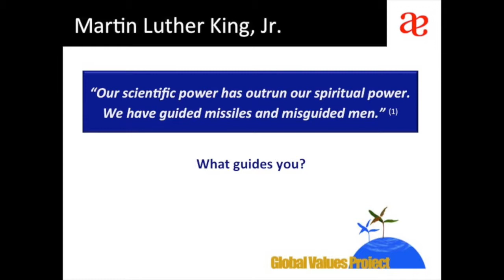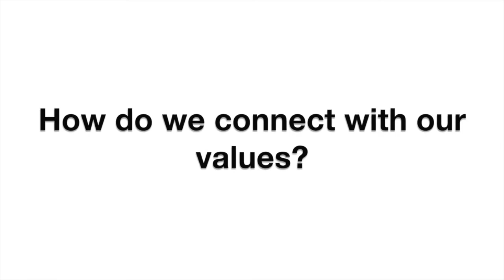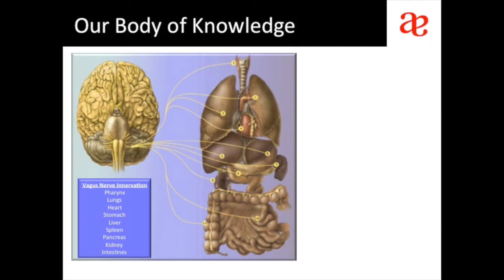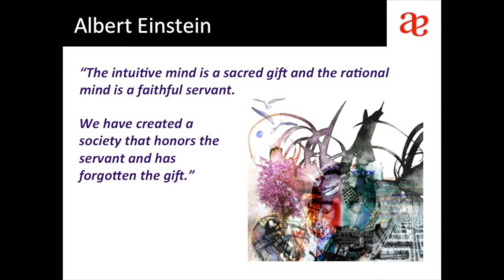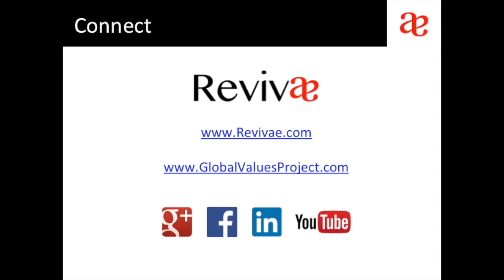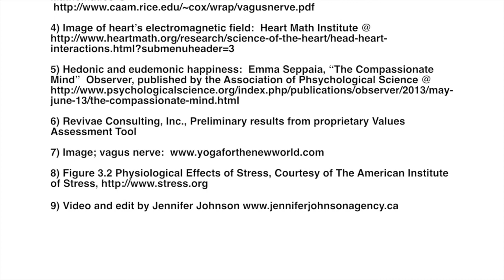Introduction to The Global Values Project and the Values Assessment Tool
Provides an overview of the purpose and vision of the Global Values Project; touches on the neuroscience behind why and how the Values Assessment Tool works; and presents current results of the theory on the connection between how present a person's values are and how happy they are.